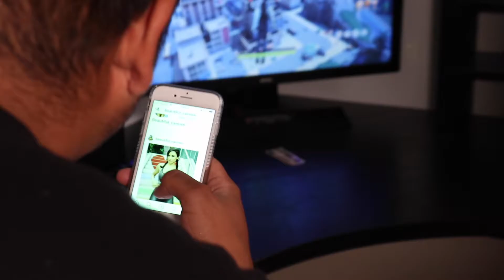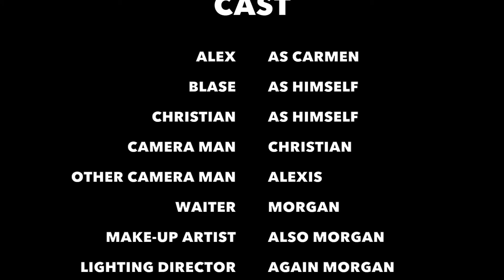CARMEN'S DISASTER DATE